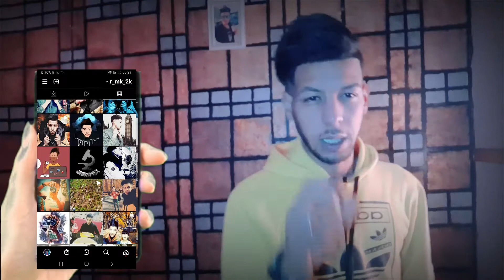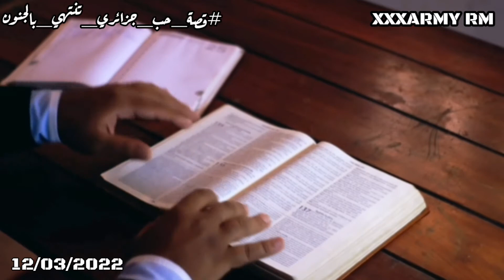قصة حب شاب جزائري مع روسية تنتهي بالجنون 🇱🇺🇩🇿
قصة حب شاب جزائري 🇩🇿 مع فتاة روسية 🇱🇺 تعرف عليها في بريطانيا 🇬🇧 لتتطور العلاقة بينهما و كان يتمني كل منهما تطوير العلاقة و يكونا معا الا القدر ابا و كان له راي اخر؟